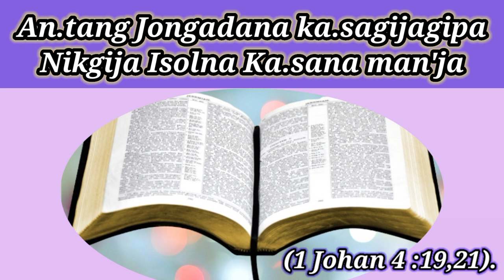An'tang Jongadana ka.sagipa Isolnaba Ka.saa.